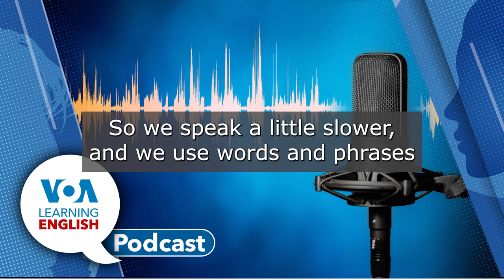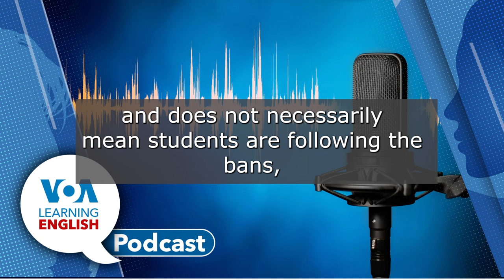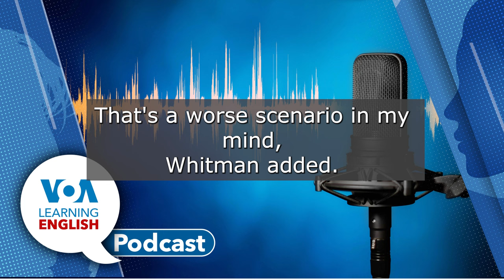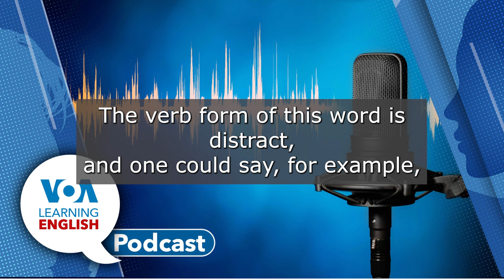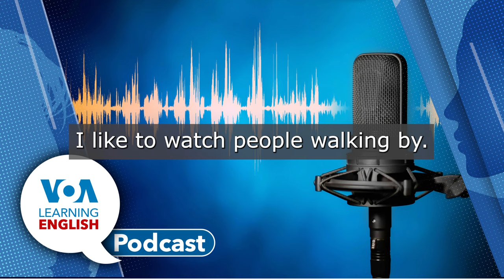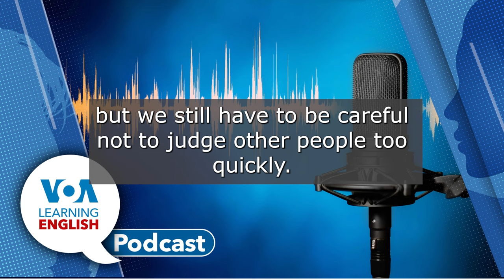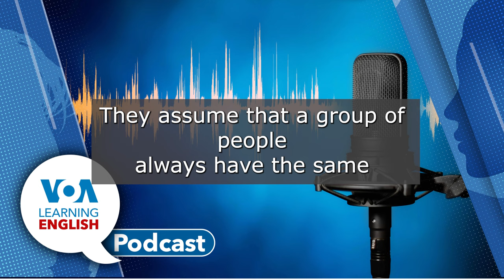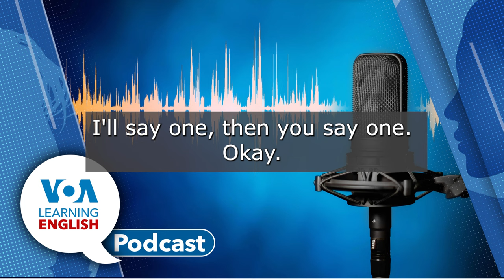School shootings and cell phone bans, People watching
On today’s podcast, Ashley Thompson and Mario Ritter, Jr. host the show. Ashley tells listeners what they will hear.
First, Bryan Lynn reports on an issue affecting education in America. A recent shooting at an American high school has raised questions about policies restricting cellphone use in U.S. classrooms. Opponents of phone restrictions in schools say phones should not be completely banned so that children can communicate with loved ones or call for help if there is an emergency. (00:55)
Then, Ashley and Bryan discuss vocabulary from the report. They focus on the words distraction, disrupt and scenario.(07:53)
Finally, Jill and Andrew Smith present the Lesson of the Day. Today, Jill and Andrew explain some of the events in Lesson 15 of Let’s Learn English. In it, Anna is “people watching.” Jill and Andrew have an extended discussion about how we see differences in other people. They then talk about socio economic differences. This leads to a discussion of vocabulary including the terms hierarchy and stereotype. They give the advice that it is not good to judge others too quickly. (10:47)
Then, Ashley and Mario bring the program to a close.